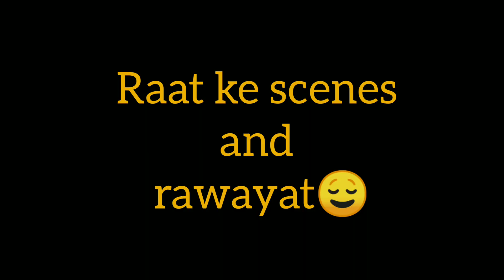Lockdown BARAT in HOME (PART 3) | AIMAN LATTH | 19 JUNE 2020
For any queries you can ask me anything from comment section.